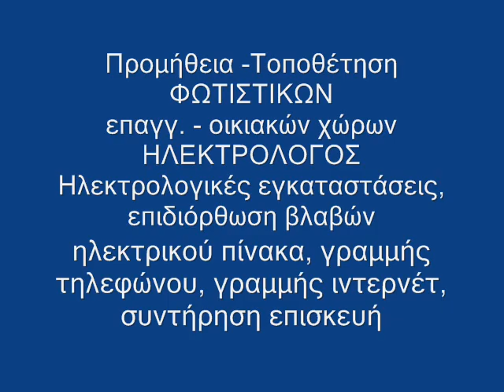Ηλεκτρολόγος Εξάρχεια 6947307590 Βλάβες Φωτιστικά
Προμήθεια -Τοποθέτηση φωτιστικών ΗΛΕΚΤΡΟΛΟΓΟΣ, Ηλεκτρολογικές εργασίες, Ταχεία επισκευή βλαβών, Εμπειρία Αυξημένων Απαιτήσεων, Ηλεκτρολογικές εγκαταστάσεις, Επιδιόρθωση βλαβών παντός τύπου, Ηλεκτρικού πίνακα, Γραμμής τηλεφώνου, Γραμμής ιντερνέτ, Συντήρηση επισκευή σε Βιοτεχνίες - Βιομηχανίες - Καταστήματα, Υψηλής τεχνολογίας, Πιστοποιητικά νέων παροχών, Ηλεκτρολογικού δικτύου, επαγγελματικών-οικιακών χώρων κλπ.